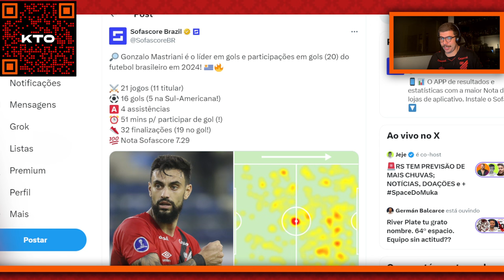A LEI DE MASTRIANI: se a bola chegar, vai ter gol para o Athletico!